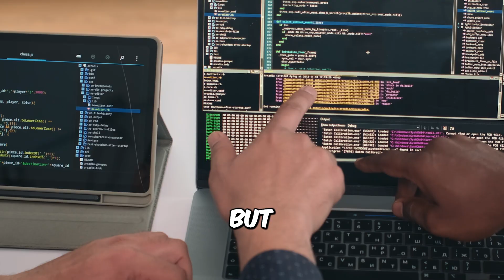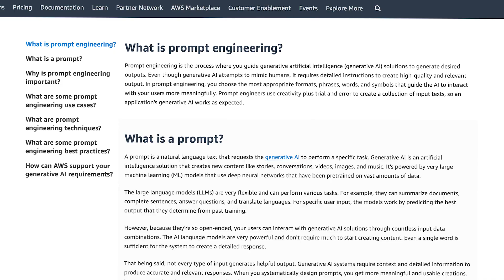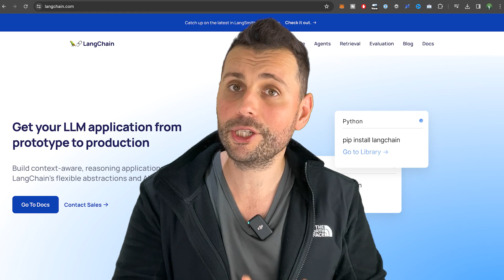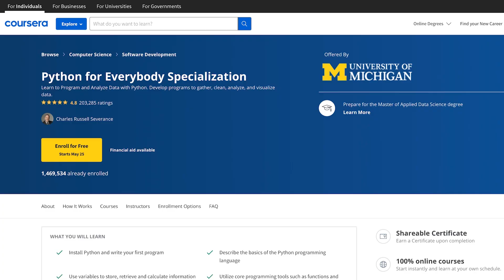How I Would Learn AI in 2024 (if I could start over)